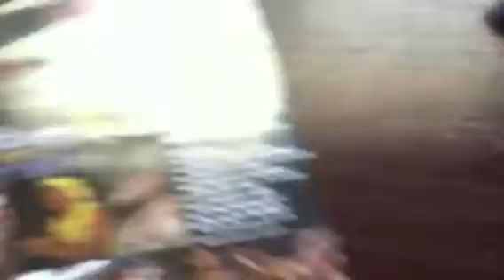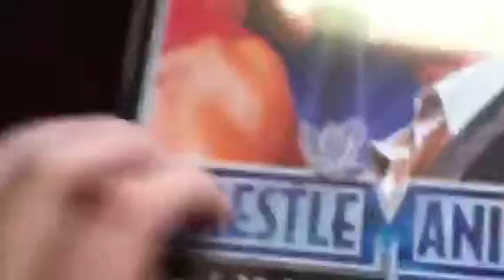My wwe birthday unboxing part 4!!